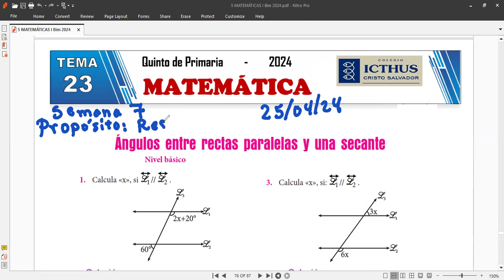5to MATEMÁTICAS Tema Ángulos entre rectas paralelas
Clases de matemáticas hoy jueves 25 de abril